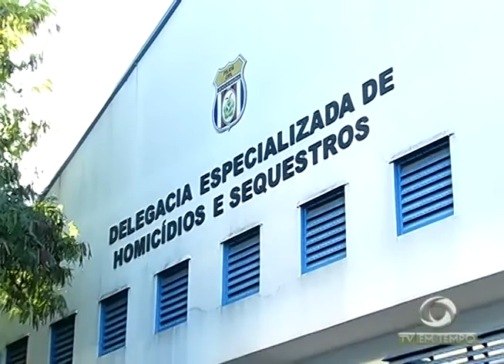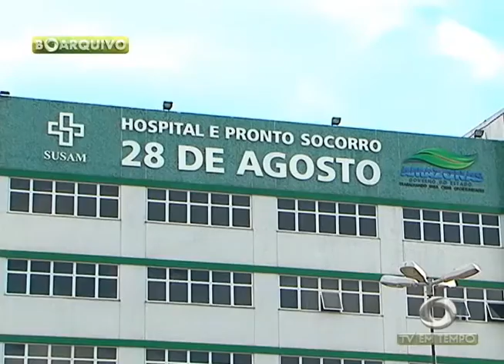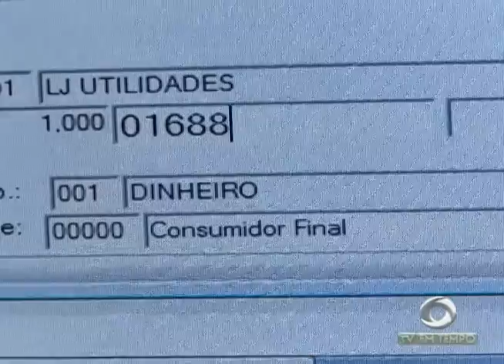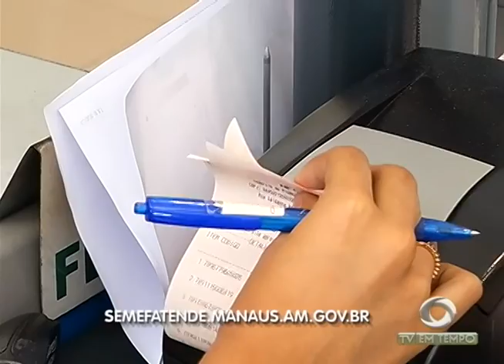BOLETIM EM TEMPO - MANHÃ 01ª EDIÇÃO (07.07.2016)